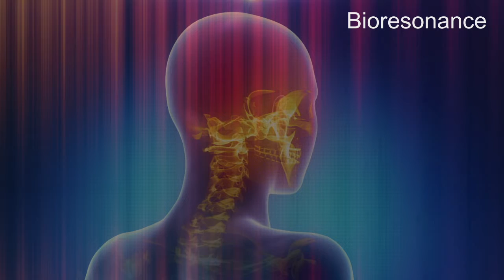Calcium Metabolism Improve - RIFE Frequencies Treatment - Quantum Medicine with Bioresonance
Calcium metabolism is the movement and regulation of calcium ions (Ca2+) in (via the gut) and out (via the gut and kidneys) of the body, and between body compartments: the blood plasma, the extracellular and intracellular fluids, and bone. Calcium is essential for many metabolic process, including nerve function, muscle contraction, and blood clotting.

10 mn Specifics Rife Frequencies + 5 mn Aura, Chakra, Meridians harmonizing + 30s of 528hz

Français

10 mn Fréquences Rife spécifiques + 5 mn Harmonisation de l'Aura, Chakra, Meridiens + 30 secondes de la fréquence 528hz (amour)